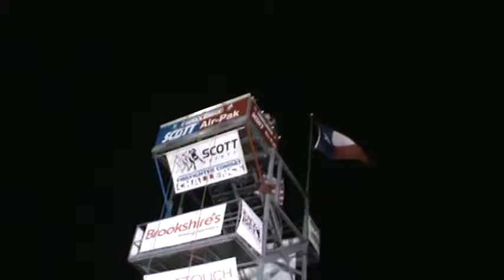FBFD FF CC Team - BILHARZ@Tyler'11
Bilharz - Singles - October 7th, 2011 - Tyler, TX